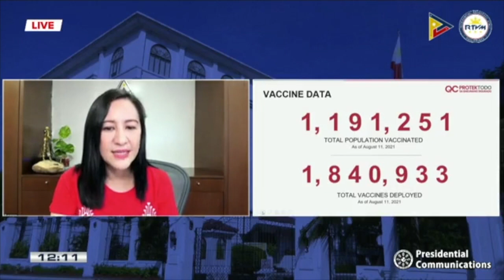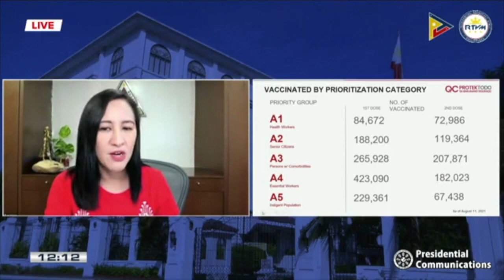At least 70% of target population in QC vaccinated vs COVID-19; 1.8 million doses injected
Quezon City Mayor Joy Belmonte reports on Thursday, August 12, that at least 70% or 1,191,251 of their 1.7 million target adult population were already vaccinated against COVID-19. She also says that the local government has so far administered 1,839,933 doses of various anti-coronavirus shots. ,  its chief executive said Thursday during the Malacañang press briefing on August 12, 2021.